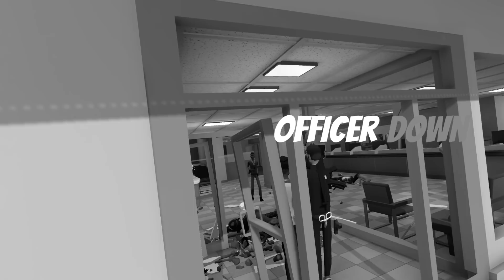I Betrayed the Cops During a Bank Robbery in Fast and Low VR!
Welcome back to Fast and Low VR! Who knew that SimplyChris and Walk Da Plank would make terrible cops? Oh, someone who met them for 3 seconds? Yeah that make sense! Enjoy us trying desperately to rescue hostages and defeat the bad guys!